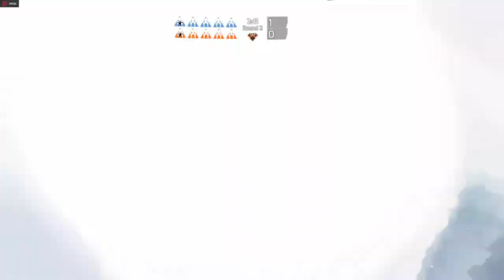Titanfall 2 hardlemm play Last Titan 29.07.2017